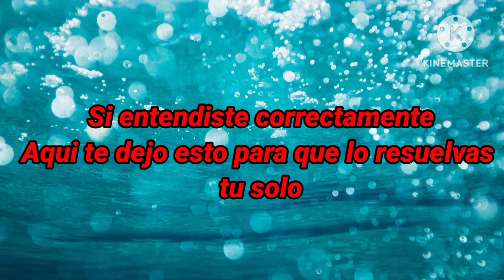Bisectriz de un Angulo :D ( facilisimo de hacer)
Ahi algunos que no saben que es un bisectriz de angulo, Así que por eso vine a explicarles este tema,
ya que el tema más fácil de matemáticas para mi es el bisectriz de un Angulo